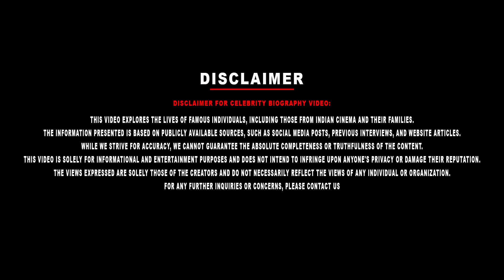Vijay Sethupathi Daughter BB Sanchana biography || her personal,Abuse issues& Eviction controversy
Vijay Sethupathi Daughter BB Sanchana biography||her personal, struggles, Abuse issues& Eviction controversy